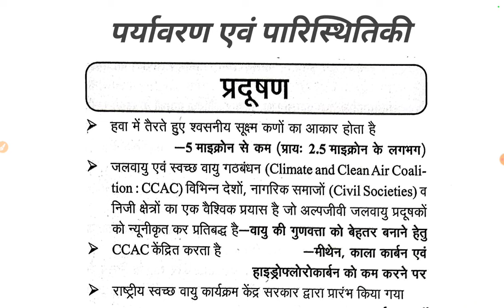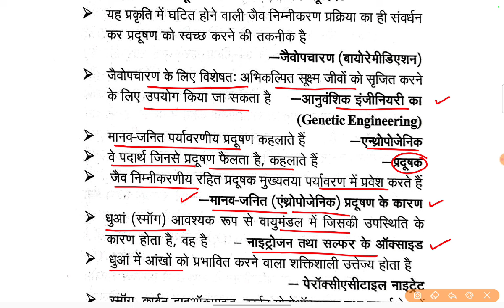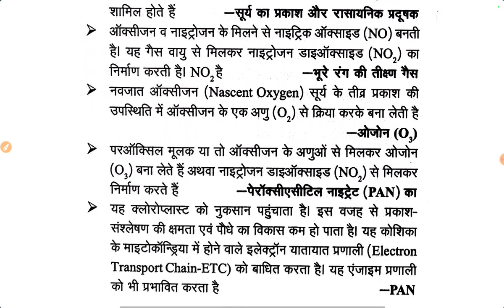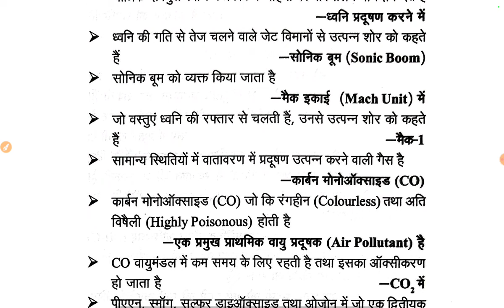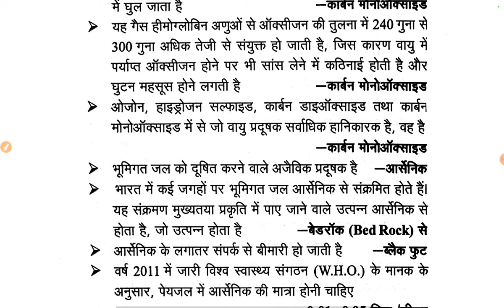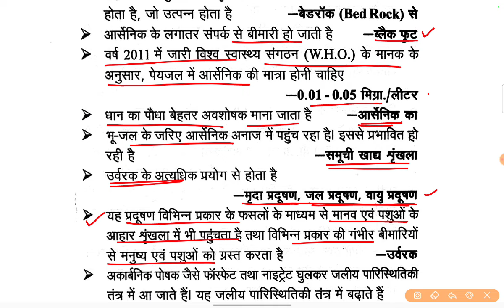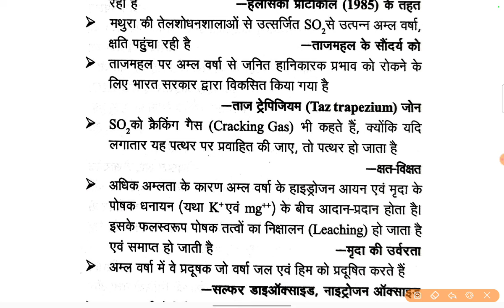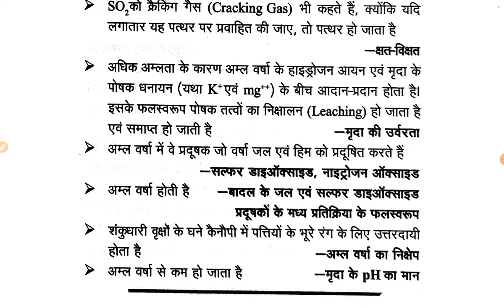प्रदूषण भाग.1/ Environmental pollution /